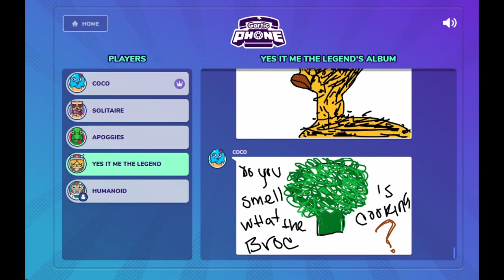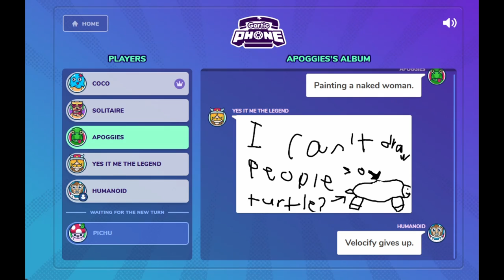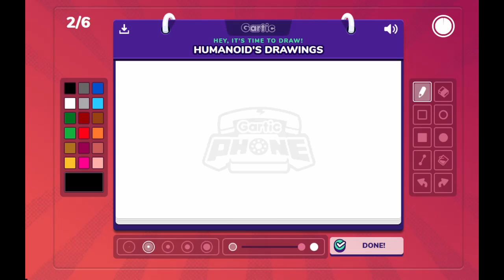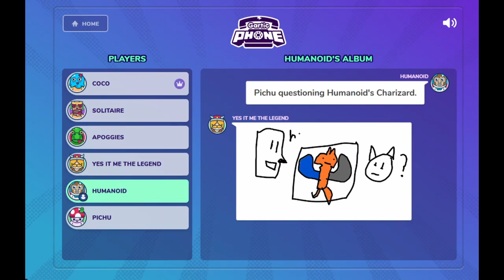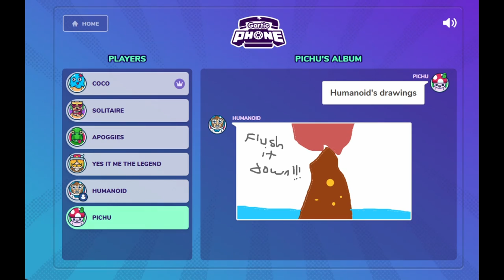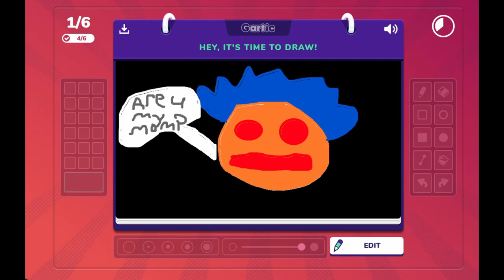Gartic Phone - Burned Charizard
Shame on Humanoid

The Crew:

Velocify